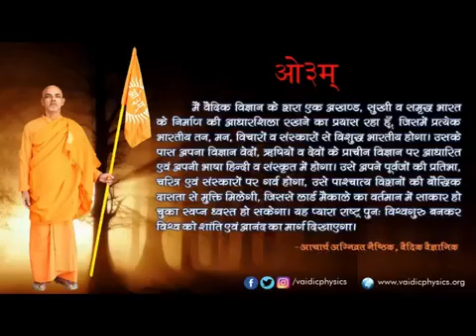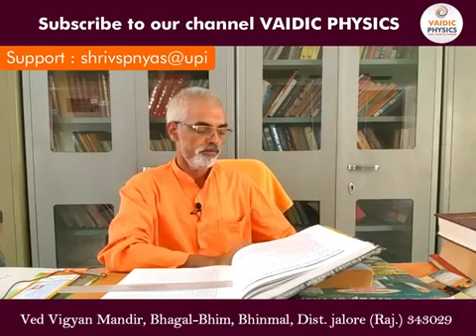ক্লাস - 81 আপ (জল) মেঘ আর বিদ্যুত উপাদান বিজ্ঞান (পদার্থ আয়নিক অবস্থা) অংশ -1